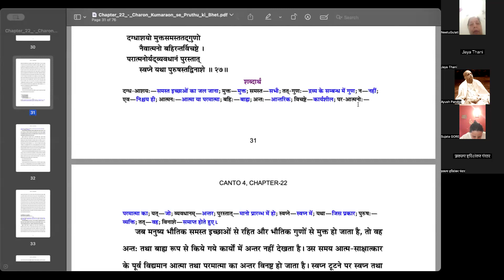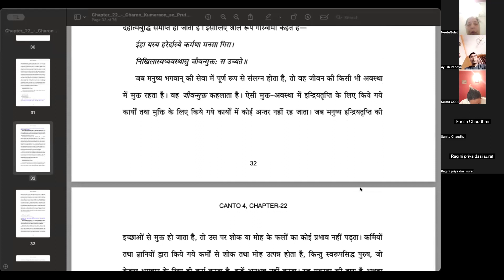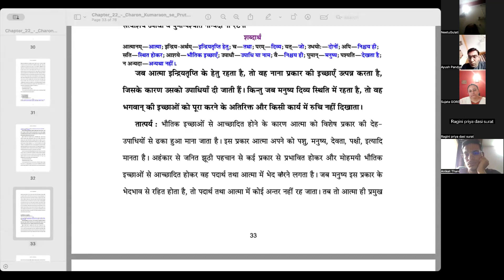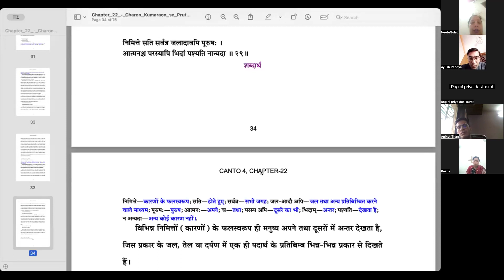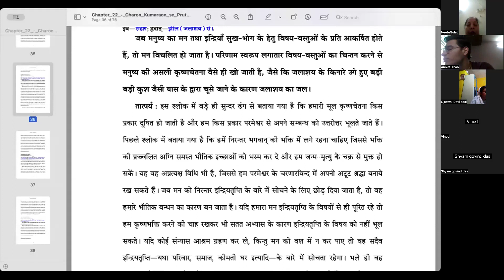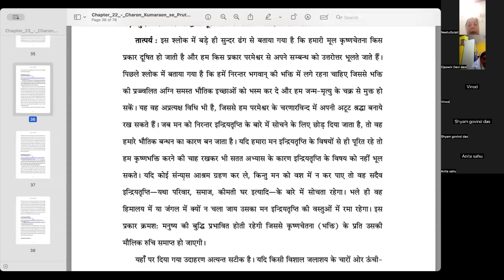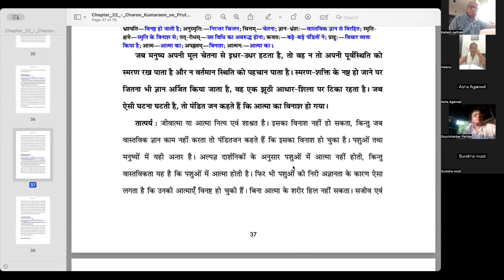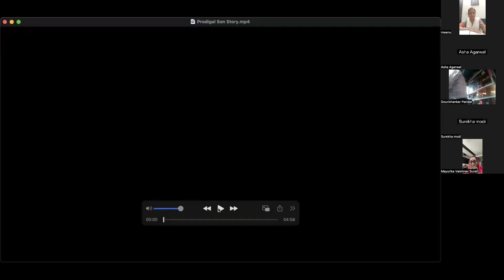Bhagavata Pravesh 384 - Canto 4 Chap 22 Part 5- 19 May 2024 - Pṛthu Mahārāj’s Meeting with 4 Kumāras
Krishna Kishore Das
ISKCON Ujjain